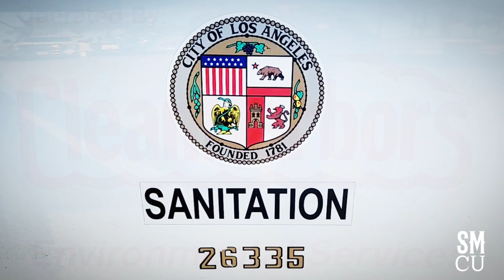Unhoused Living in Venice Restrooms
The City of Los Angeles Department of Public Works, in collaboration with Clean Harbors Environmental  Inc., carried out a cleanup operation of homeless encampments around the Venice Beach Boardwalk on Friday, March 3, 2023. Sanitation workers were donned in white hazardous materials suits as part of the safety protocol for the cleanup. Many of the unhoused have been using the restrooms as living quarters, which has caused significant health and safety concerns for both the unhoused and the general public.

LAHSA (Los Angeles Homeless Services Authority) provided homeless outreach during the clean-up, and to ensure the safety of all involved, Los Angeles Park Rangers were present at the site throughout the cleanup operation. This weekly cleanup activity takes place every Friday in Venice and is intended to maintain the cleanliness and hygiene of the area.